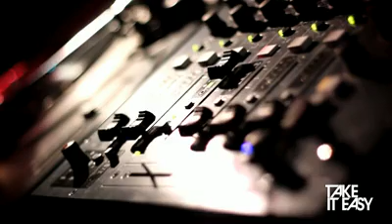Bugsy & Kate Simko @ Take It Easy